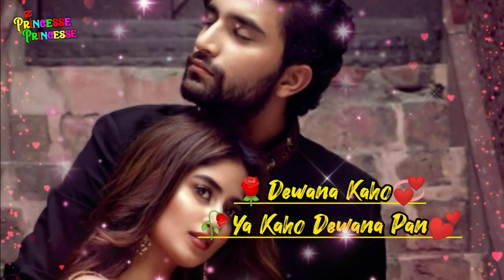New Love Attractive Status 2021😍Tumse Koi Nahi Pyara😍Hindi Song Love Status😍Teri Diwangi Me Aisa Hai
New Love Romantice Whatsapp Status Video 2021,New Hindi Song Status 2021
Song:- Tumse Koi Nahi Pyara From The Movie Taarzan😍Teri Duwaangi Main Aisa Hai Aalam Whatsapp Status Song Hindi Status Song 90severgreen

::❤❤❤:: ● 30 Second & More Than 30 Second Sad Love & Romantic Songs WhatsApp Status Stories Videos. √ Comment your favourite songs name and I'll make WhatsApp Status Video for you. LoveYouGuys

Romantic WhatsApp
whatsapp status,
whatsapp love status video,
love status,
sad status,
old status,
new status,
love songs,
sad songs, romance song,
romantic song,
whatsapp  tamil,
whatsapp songs,
whatsapp love songs,
whatsaap comedy,
whatsapp romantic,
whatsapp status,
whatsapp video,
whatsapp song,
whatsapp latest status video,
whatsapp song,
whatsup,
whatsapp dp,
love status,
sad status,
old status,
emotional status,